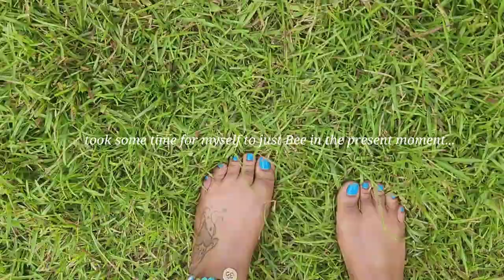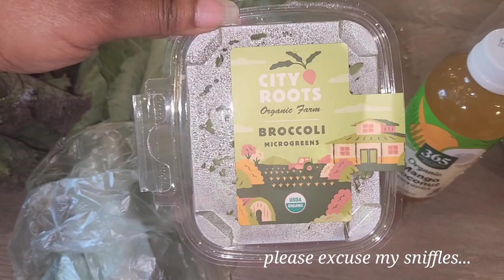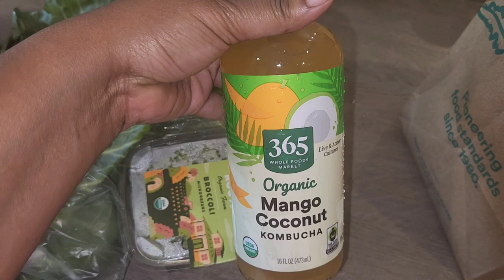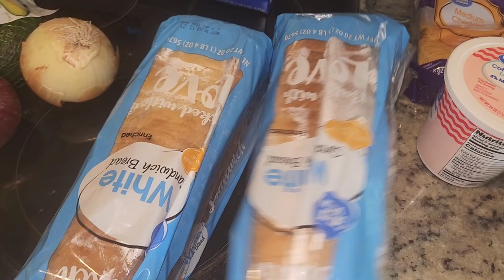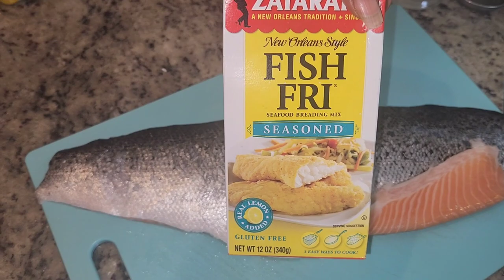Summer Vlog: Grocery haul *Whole Foods/walmart* Cooking Salmon Bites, eye exam, goddess, car chat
Peace Family! We got some things to catch up on beeloved.. Come on in & have a seat 👑🐝💫 cooking I did a lil shopping too! I made Salmon Bites for the first time & looka here!